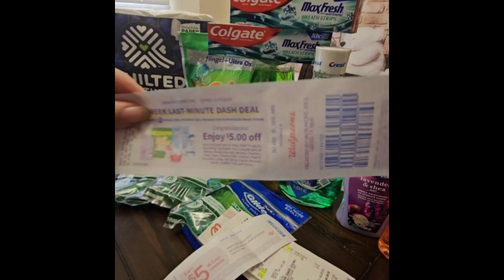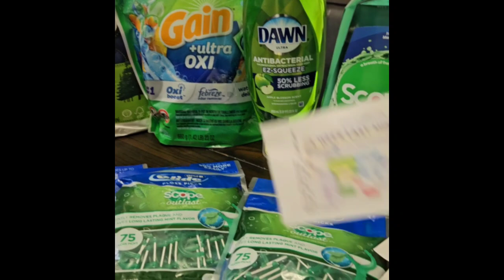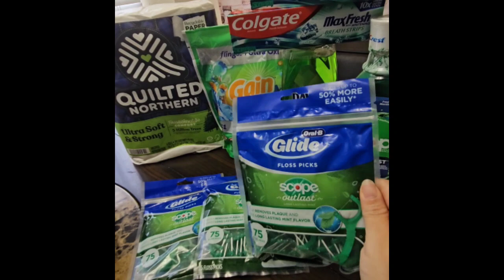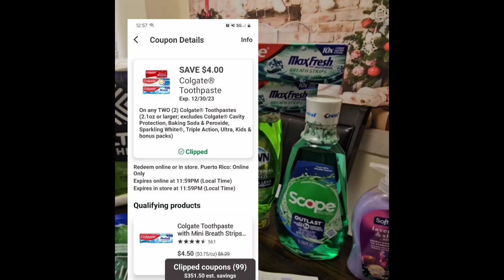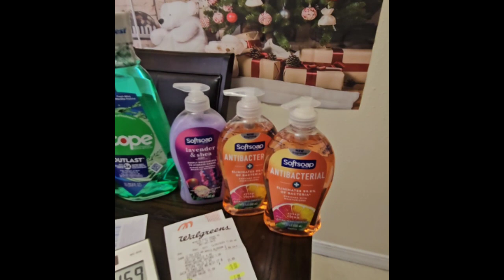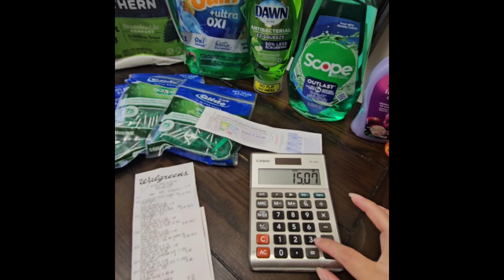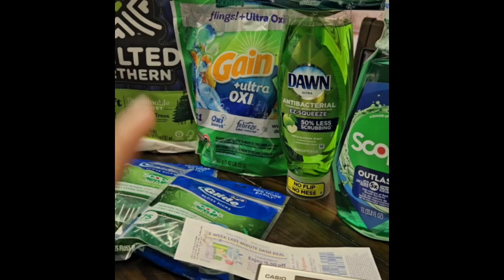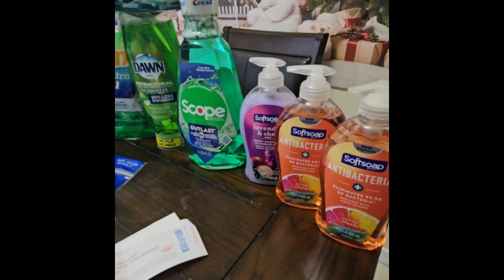Walgreens 12/17-23 🤭 Más ofertas q podemos combinar y recibir P&G catalina...oferta de jabón 👋👋👋😉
No nos suelta Walgreens buenísima semana definitivamente 👌